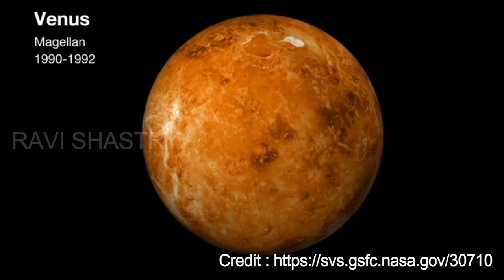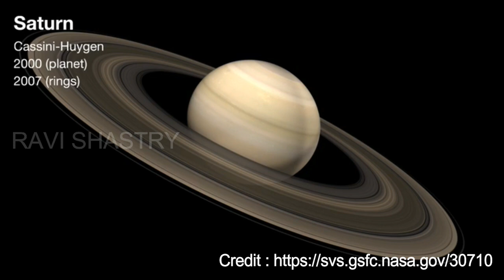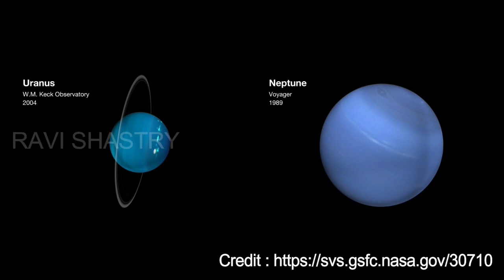SOLAR SYSTEM PLANETS IN TELUGU BY RAVI SHASTRY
IN OUR SOLAR SYSTEM 9 PLANETS ARE THERE 8 PLANETS  ARE ROTATING AROUND THE SUN 8 PLANETS ARE DIVIDED INTO 2 CATEGORIES TERRESTRIAL PLANETS AND JOVIAN PLANETS TERRESTRIAL PLANETS ARE

MERCURY, VENUS, EARTH, MARS.

JOVIAN PLANETS ARE

THESE 4 PLANETS ARE DIVIDED INTO 2 CATEGORIES ''GAS GIANTS & ICE GIANTS''

GAS GIANTS ARE: JUPITER, SATURN

ICE GIANTS ARE URANUS, NEPTUNE.